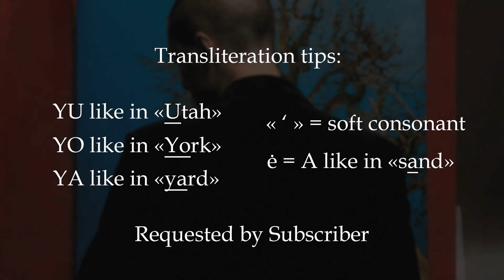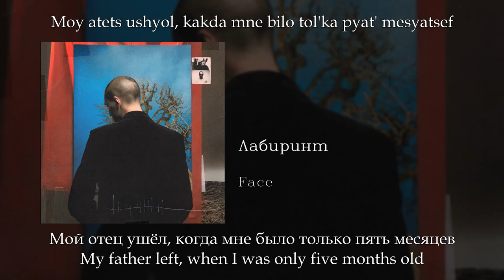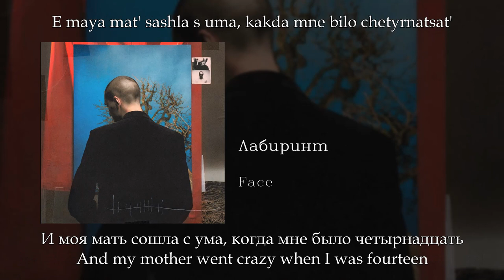Face - Лабиринт (Maze), English subtitles+Russian lyrics+Transliteration